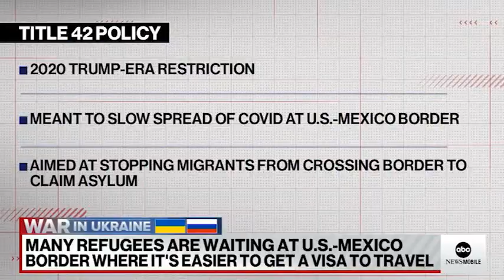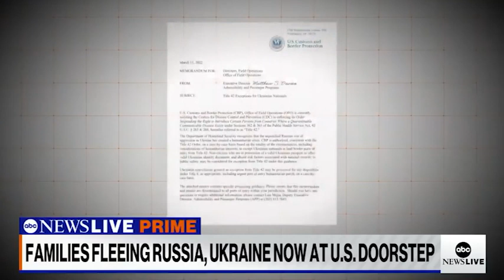MIR SEGODNYA 2023 02 06 3